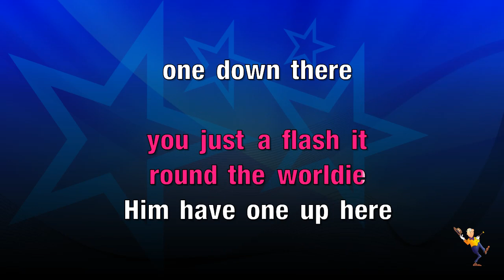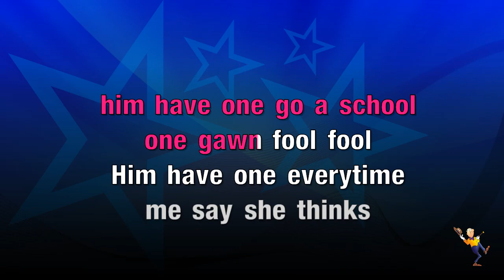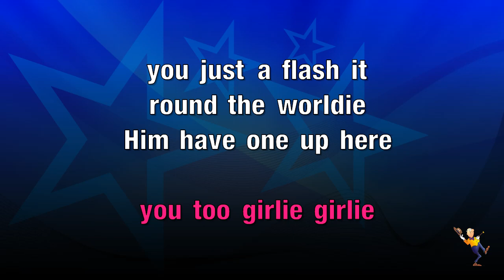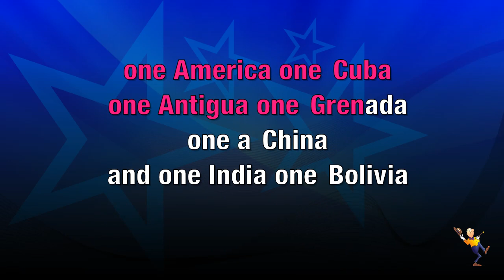Girlie Girlie - Sophia George (KARAOKE)